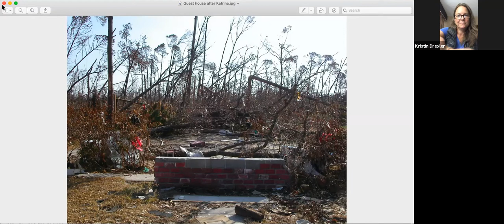Earth to SESA: Connecting Earth Sciences to Space Studies in Higher Education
Space Education & Strategic Applications 2021 Conference

Description
Can the multidisciplinary principles of Earth Science inform space studies and space exploration in the future? How can higher education integrate the intersections of Earth science and space? Representing each of the 4 planetary spheres, join Earth Science faculty in the newly formed Space Studies and Earth Sciences Program at American Public University System as we discuss Earth’s atmosphere, hydrosphere, geosphere, and biosphere. We’ll discuss hot topics facing the planet and field audience questions, comments, and suggestions during this interactive panel discussion.

Speakers
Kristin Drexler (Speaker), American Public University System, Assistant Professor
Lorenza Cooper (Speaker), American Public University System, Assistant Professor
DeNeice Guest (Speaker), American Public Universty System, Instructor
James Myers (Speaker), American Public University System, Assistant Professor